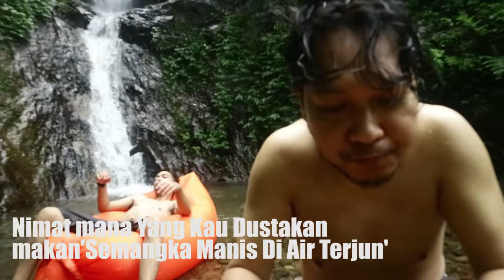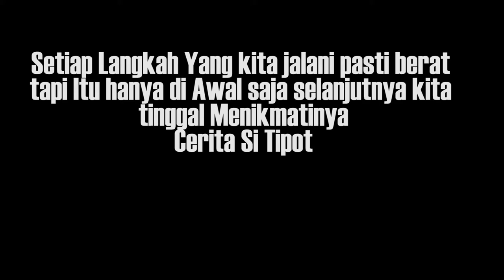Camping Palsu Di Subang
EPS 92
Niatnya Camping dan masak-masakan a.k.a cooking gitu di alam ala-ala Bushcraft gitu namun setelah perjalanan melelahkan dan sampai curug yang di tuju dan mendirikan tenda hujan tenda basah rembes akhirnya turun lagi hahahah tapi setidaknya kita sudah berjuang dan bisa menikmati air terjun yang menyegarkan hehehe